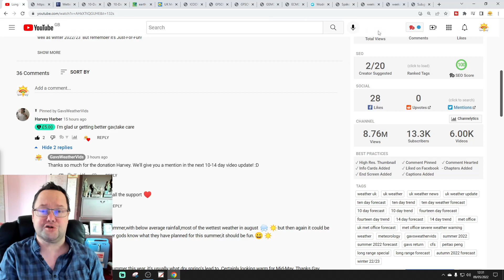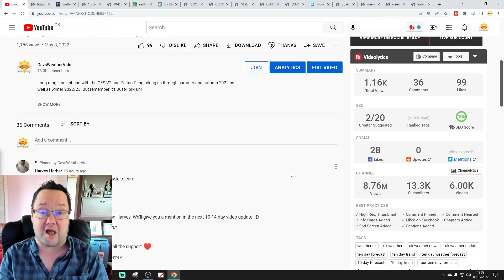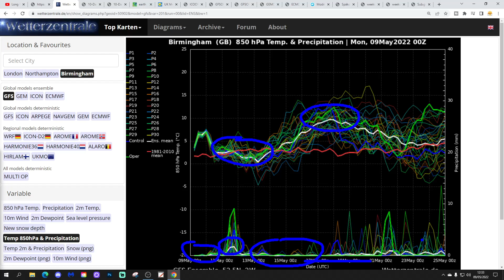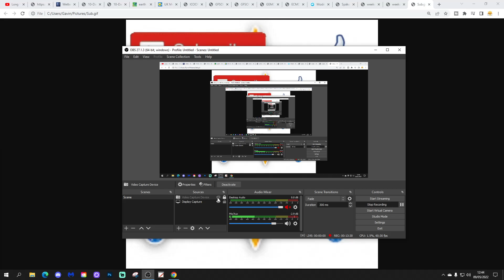Ten Day Forecast: High Pressure Dominates Second Half Of May?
Hello everyone and thanks for tuning in to today's video. We're going to look at the weather for the next ten to fourteen days for this video. Day ten will take us to the eighteenth of May - and we'll be able to extend out beyond that with the extended GFS and ECM ensembles (they run to around a couple of weeks) - We'll have a look at CFS v2 for the next four weeks taking us to the 5th June end of the video...

The warm and dry spring of 2022 continues although this week will see a shortlived cooler and more unsettled interlude. Looking ahead to next week the weather may turn very warm or even locally hot for a time but temperatures probably cool down towards the final week of the month. However, the emphasis remains on high pressure conditions with lots of warm and dry weather to come...

💡  Video Credits: 💡

💡  GWV Links: 💡